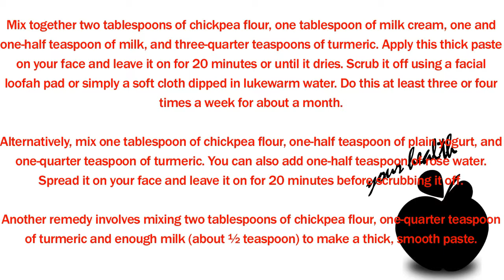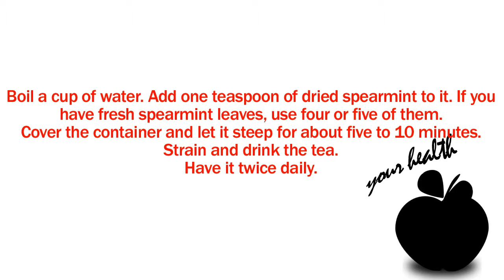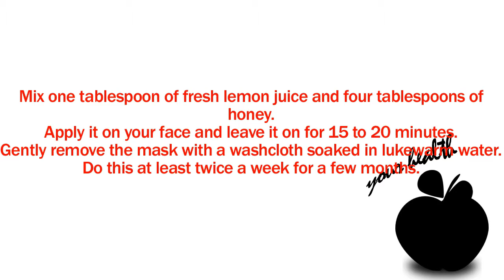Home remedies for unwanted facial hair | How to get rid of unwanted hair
In medical terms, abnormal hair growth (on the face as well as the body) in women is called hirsutism. It has been observed that individuals with dark hair or pigmentation are likely to be hairier than those with a lighter pigmentation or blonde hair.
People typically have hair almost everywhere on the body, except on the nails and eyeballs. Thus, women do have facial hair, but it is usually only fine hair or peach fuzz.
Unwanted facial hair can become an embarrassing beauty concern for women, especially when they age and their estrogen levels change due to menopause.
Issues such as polycystic ovarian syndrome (PCOS), other hormonal conditions, use of certain medications, or adrenal gland disorders can cause unwanted facial hair. In rare cases, the problem can be caused by a tumor or cancer of the adrenal gland or ovaries.